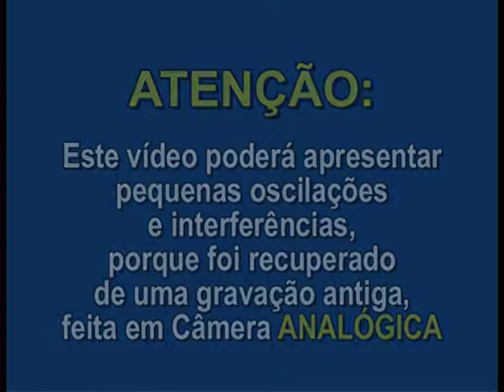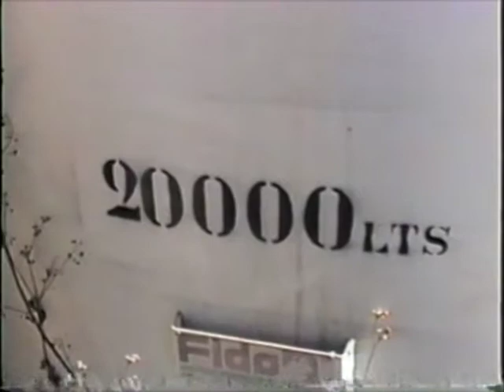1994. REPORTAGEM SOBRE A ÁGUA (São Sebastião do Sacramento)